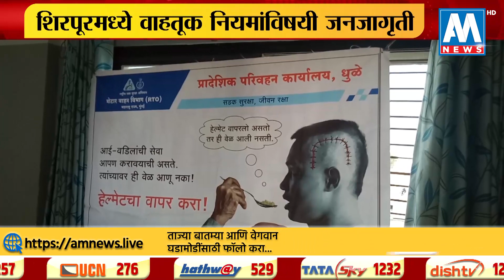शिरपूरमध्ये वाहतूक नियमांविषयी जनजागृती | AM NEWS HD